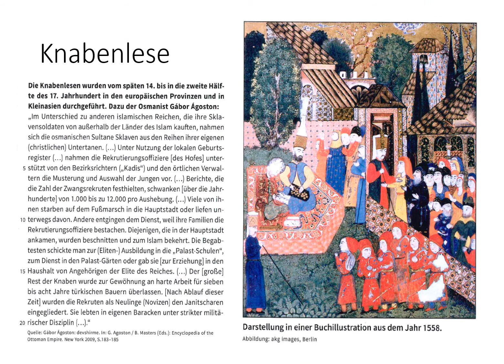Einstieg Osmanisches Reich